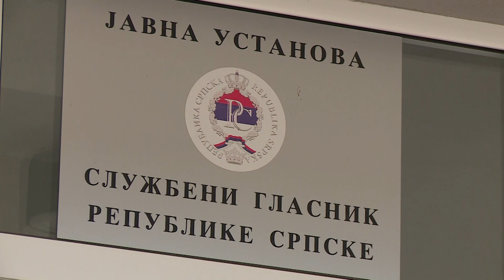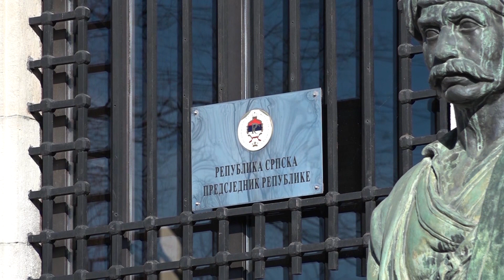SIPA bila u Službenom glasniku Republike Srpske - 11.07.2023.